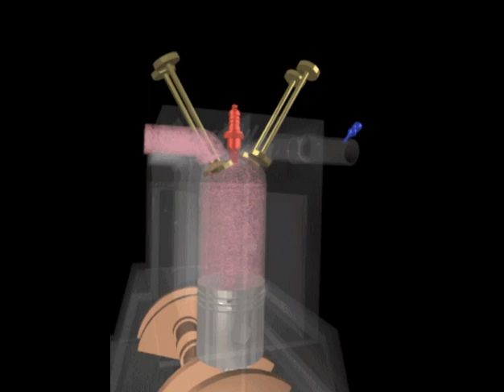[四行程引擎動畫PART2]four-stroke engine animation PART2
by J.K. Wu (吳智凱), 1994.